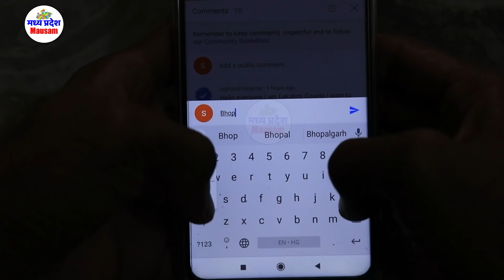मध्यप्रदेश मौसम madhya pradesh weather report MP mausam mp monsoon 10 December 10 दिसंबर 2020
मध्यप्रदेश मौसम  madhya pradesh weather report MP 10 December 10 दिसंबर 2020
mangal temple ujjain weather 10 December 10 दिसंबर 2020
mumbai weather  10 December 10 दिसंबर 2020
indore weather
bhopal weather
delhi weather
gwalior weather  10 December 10 दिसंबर 2020
Weather Alert
10 December 10 दिसंबर 2020